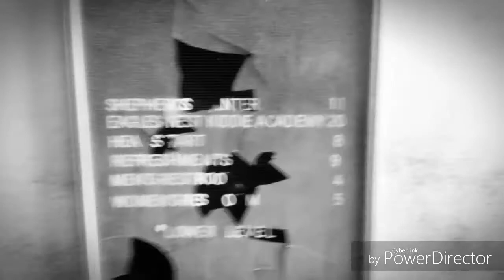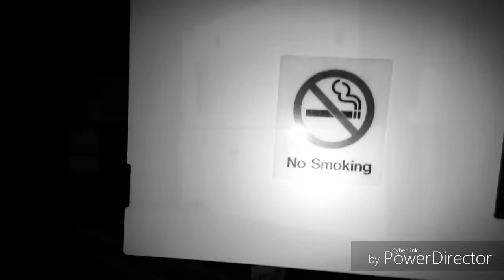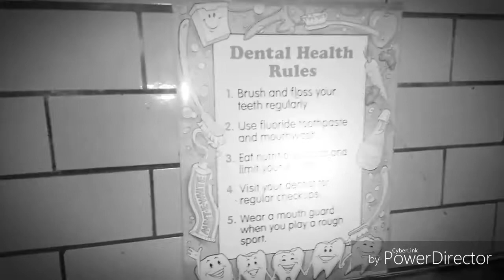Abandoned' Dickson School' Part 1 Tennessee'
Closed in 1963' It has been a Head start school and a daycare plus a church since then. In 1938 they was a fire that took the lifes of children and teachers may they RIP'